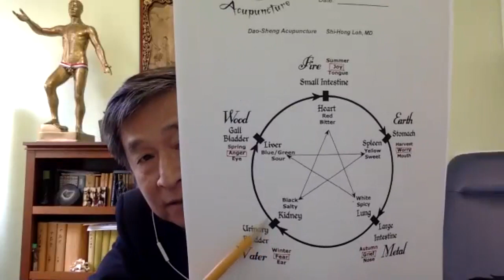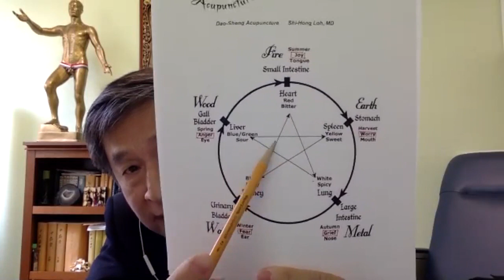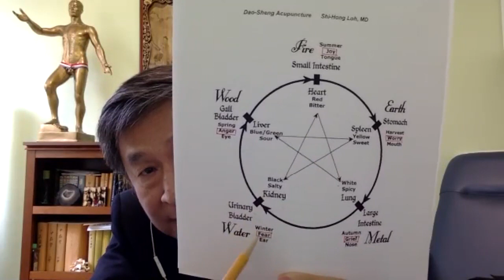Healing Cancer with Acupuncture and Traditional Chinese Medicine feat Dr Loh | E25 Thriver Talks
What are the odds that we find a former Hematologist and medical Oncologist turned board certified medical Acupuncturist to cover Traditional Chinese Medicine? Slim! But as per usual, we're here to defy the odds!

Acupuncture and TCM (Traditional Chinese Medicine) are integrative tools that we both use regularly.  While we can share our personal experiences, we too had many questions about the function and history of acupuncture. For episode 25 of Thriver Talks we went straight to the source to interview Dr Shi-Hong Loh at Dao-Sheng Acupuncture in Hoboken NJ.  Dr Loh uses both his experience and expertise to  fill in the gap between western and Chinese medicine.

In this new episode, Dr Loh takes us on his journey and transformation from western oncologist, to Chinese medicine practitioner and answers all of our questions about the many benefits of acupuncture. His Chinese medicine wisdom is so unique coupled with his oncology background. He is also a really good story teller, which is why we are honored and excited to share him with you on today's episode.

In this episode you will learn:

- Dr Loh’s unique credentials and background merging both East and West.
- Personal testimonies and stories about the benefits of acupuncture
- What acupuncture is and how it serves as a tool to thrive.
- The 5 elements of TCM
- Dr Loh’s perspective on spirituality, herbs and diet
- The importance of psycho-immunotherapy
- That you are your greatest healer

Know a Thriver or someone who could benefit from this episode? Share this episode with them so they can listen, too!

Thriver Talks is available on all major podcast platforms.